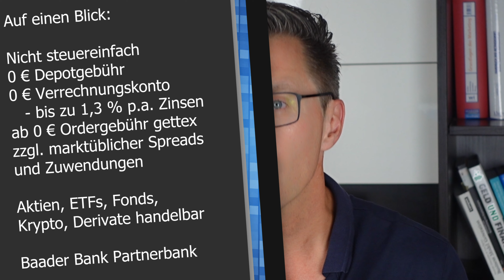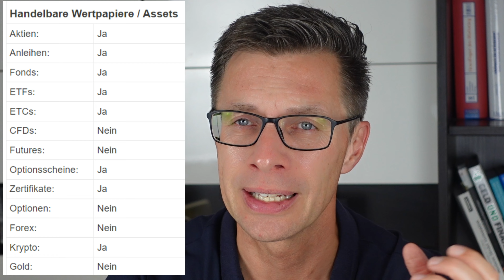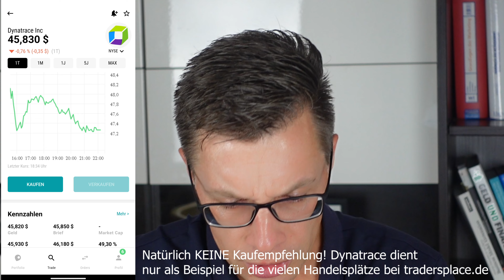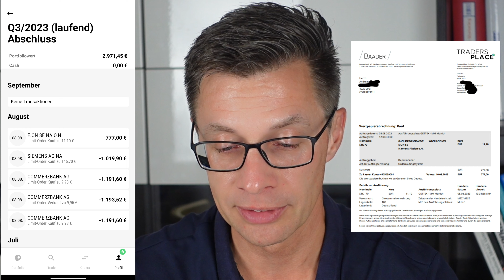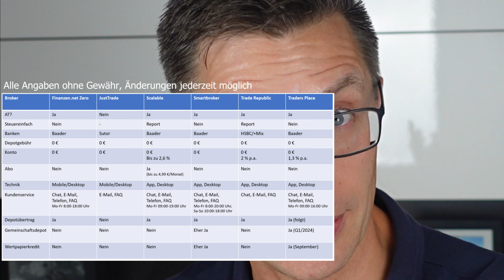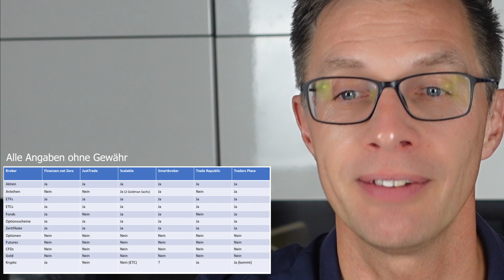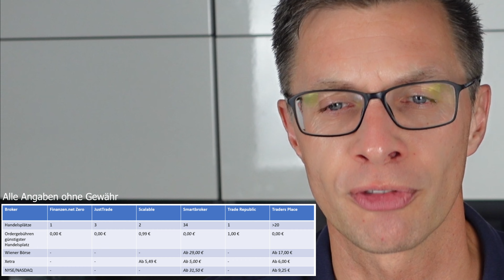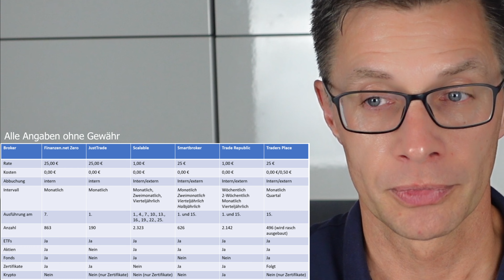Traders Place Broker: Kosten, Angebot, Demo - 0€ Depotgebühr, ab 0€ Ordergebühr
Inhalte:
0:00 Start
3:00 Auf einen Blick
4:27 Gebühren und Kosten
9:22 Sparpläne
10:57 Wertpapiere und andere Assets
12:24 Trading Web und App
17:51 Eröffnung
18:37 Sicherheit & Seriosität
19:35 Kundensupport / Erreichbarkeit
19:44 Neobroker Vergleich (Scalable, Trade Republic, ...)
25:57 Fazit

Die Fakten:
- Nicht steuereinfach
- 0 € Depotgebühr
- 0 € Verrechnungskonto (ab 1.000 € Guthaben 1,3 % p.a. Zinsen)
- ab 0 € Ordergebühr gettex, ab 17 € Wiener Börse, ab 6 € Xetra, ab ca. 9 € NYSE/NASDAQ
- Aktien, Anleihen, ETFs, Fonds, Krypto, Derivate handelbar
- Baader Bank Partnerbank

DADATs Ernst Huber startet deutschen Neobroker Traders Place!

Wo sind die Trader? Nicht in der Handelsrepublik sondern am Handelsplatz! Es gibt Konkurrenz für die Trade Republic, Scalables & Co da draußen und das aus Österreich heraus! Die GRAWE Bankengruppe mischte vor über 6 Jahren mit ihrer DADAT Bank den heimischen Depot & Girokonto Markt auf und nun versucht der Mastermind hinter der DADAT Bank, Ernst Huber, das selbe für den deutschen Brokermarkt zu tun. Sein neuestes Baby: